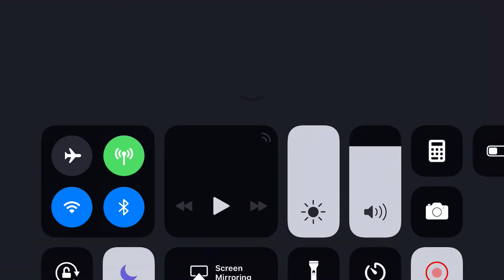CIRCUS BABY KIDAPPED ME!!!!!! || FNaF sl night 4